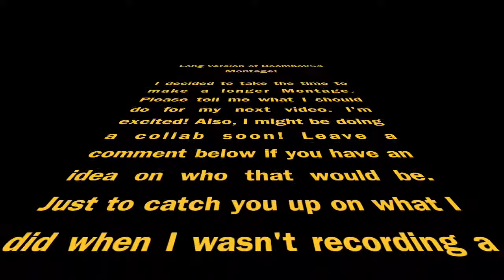Longer Montage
Thumbnail made with Bannersnack.com
Intro and Music made by iMovie and Garageband

I want to thank Apple.inc for being awesome and allowing me to make my intro and videos!